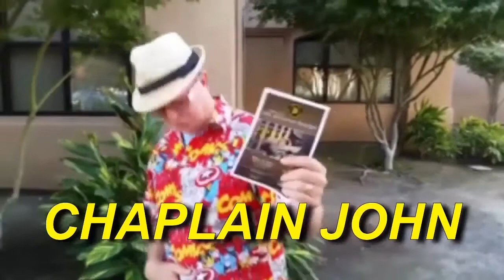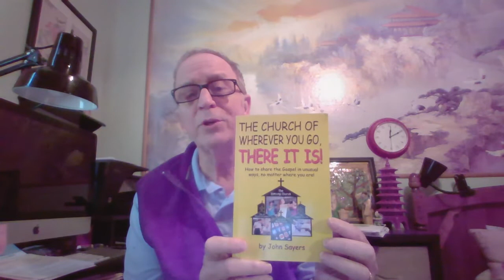The Church of Wherever You Go, THERE IT IS!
I will be starting a series on the book The Church of Wherever You Go, THERE IT IS! This first one will be on why I wrote a book and the intro of the book.